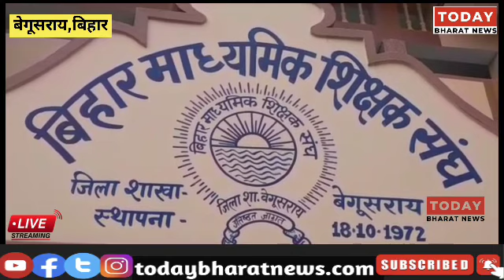शिक्षकों से जातीय जनगणना का कार्य कराने का विरोध-शिक्षक संघ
शीतलहर में शिक्षकों से जातीय जनगणना का कार्य कराने का विरोध-बिहार माध्यमिक शिक्षक संघ-बेगूसराय

Today Bharat News
समाचार पत्र है लोकतंत्र का चौथा स्तंभ और प्राण, जो करता है एक लोकतंत्र का निर्माण। हिन्दी न्यूज वेबपोर्टल Today Bharat News के माध्यम से आप तक खबरें पहुंचाना..